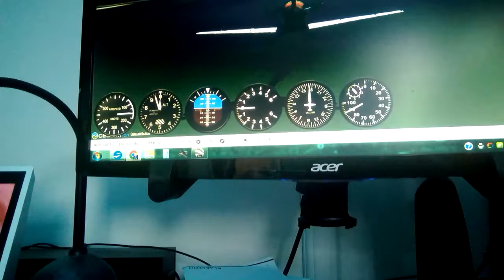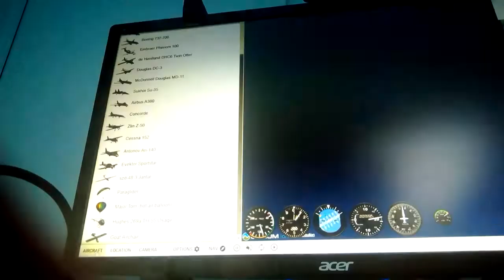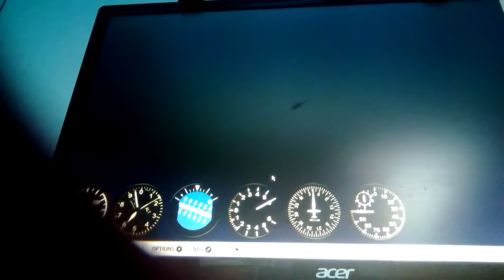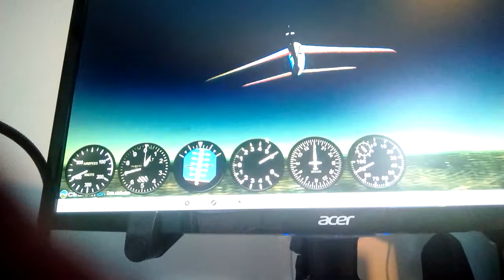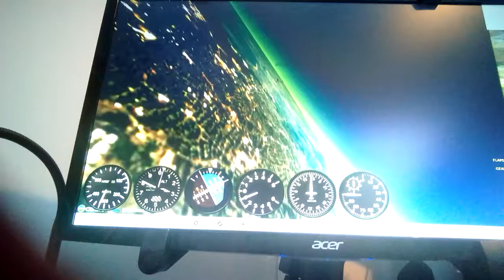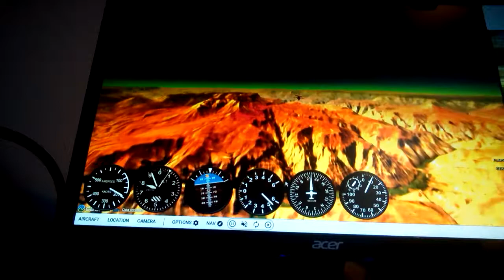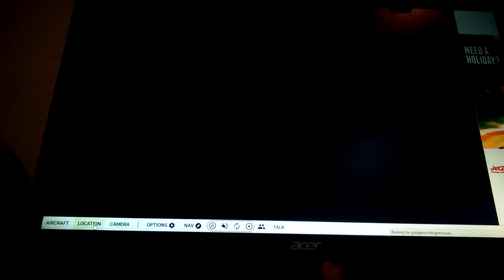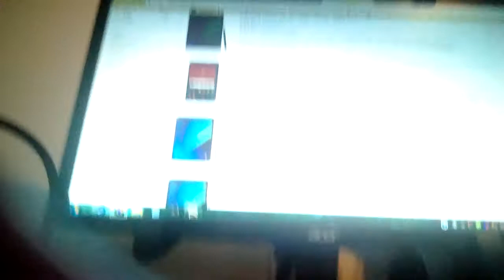Playing geoFS flight simulator